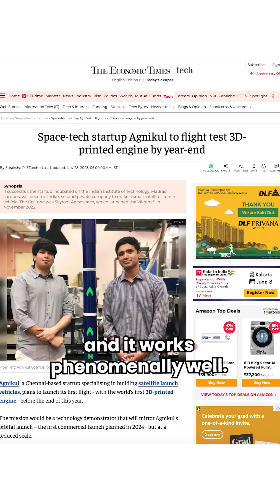Agnikul Cosmos launches world's first 3D printed rocket engine 🚀🚀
In this one-of-a-kind podcast, we sit down with Sailesh Ramakrishnan, Managing Partner at Rocketship.vc and former Computer Scientist at NASA to explore space tech and innovations achieved by Indian space tech startups.